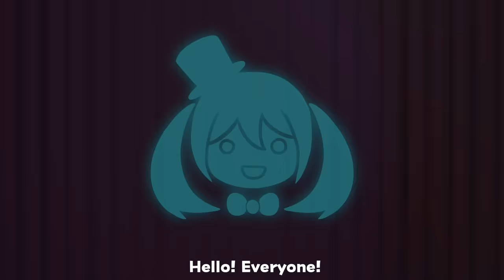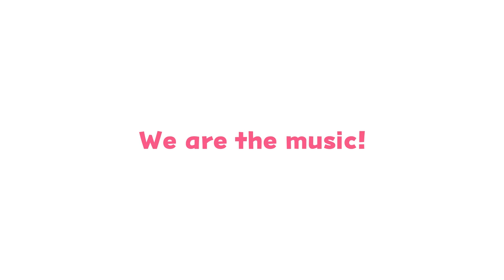Be The MUSIC!／キノシタ(kinoshita) feat. 初音ミク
こんにちは、キノシタです。
「少年少女よ、キミだけの音であれ。」

こちらの楽曲は、ゲーム「プロジェクトセカイ カラフルステージ！ feat. 初音ミク」に書き下ろした楽曲のバーチャル・シンガーver. になります。

☻Vocal：初音ミクさん、鏡音リンさん、鏡音レンさん、巡音ルカさん、MEIKOさん、KAITOさん

☻Music&Lyrics&illust&Movie：キノシタ

Be The MUSIC! / 「All Music MIKUdemy」一同

歌詞

「えほん、あーあー…聞こえてる？
　Hello! Everyone!
　うんうん...わあ！良い音色だね！
　今日も一日素敵な音楽を奏でましょう！
　Be The MUSIC!」

Hey! 元気だったり 穏やかだったり
転回？いったりきたり？
聴かせてよキミのMUSIC

どんな音にも大切な気持ち 間違いなんてないよ
心揺さぶる キミになる オリジナル

MUSIC! ドキドキしちゃうような
MUSIC! キュンとしちゃうような
MUSIC! 激しくいこう！
溢れだす想いは
MUSIC! ありのままを伝える
MUSIC! ちょっとほろ苦いような
MUSIC! 空も飛べるのさ！
なんだってできちゃう！

胸を刻むリズム可能性は無限さ
尊敬！創意！挑戦！
そして見つけようBrand new song!
We are the music! イェーイ！

Music is my story! Music is my memory!
(Be the best music!)
ラララララ トゥララ
Music! さぁ歌歌って Music! さぁ手を叩いて
はずんでくトゥトゥトゥル
今日という日もスコアの1ページ
Let it go 踊るようにBe The MUSIC

Hey! 落ち込んだり  楽しくなったり
繊細だったり？ゆったり？

どんな音にも譲れない気持ち メロディにのせていこう
きっと高鳴る キミになる オリジナル

MUSIC! スマイルしちゃうような
MUSIC! 涙こぼれるような
MUSIC! わんだほいしちゃう！
溢れだす想いは
MUSIC! カッコよく決めちゃえ！
MUSIC! そっと寄り添うような
MUSIC! カワイイパレードだ～！
夢じゃないよBrand new song!
You are the music! WAO!

Music is my passion! Music is my emotion!
ハモっていくトゥトゥトゥル
魔法のようなスコアの1ページ

耳澄ませばticktack!
鼓動に合わせてbeat box!
聴こえたよキミのMusic!
All music be dream!!! イェーイ！

We are the music!

Music is my life.
ボクら今！独りじゃない！
みんなでさ！奏でよう！
ずっとずっと止まらない
Brand new song!
MUSIC Forever! イェーイ！

みんなでトゥトゥトゥル
忘れないよ セカイの1ページ

いぇい